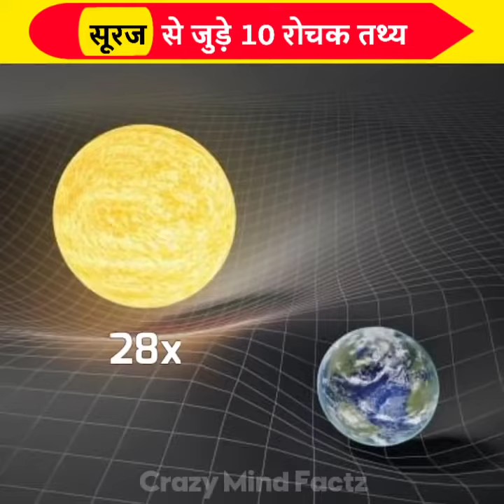सूरज के 10 amazing fact 😃